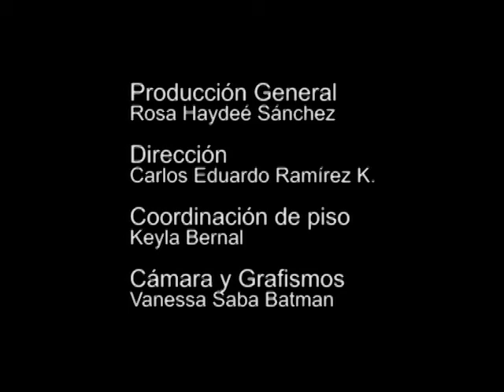Diálogos desde la Colmena # 22 - María De Los Ángeles Taberna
En esta edición la Directora de Formación y Extensión Académica, María De Los Ángeles Taberna, conversa sobre los cursos de preparación que ofrece la UCAB a sus estudiantes como apoyo a su iniciación en los estudios superiores, tales como el CIU, Preparación Universitaria y el IES.